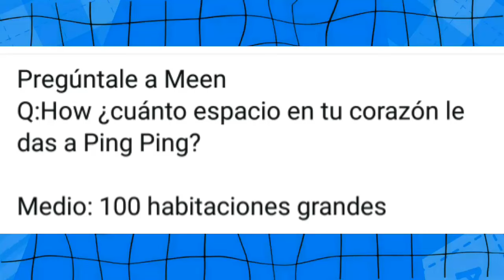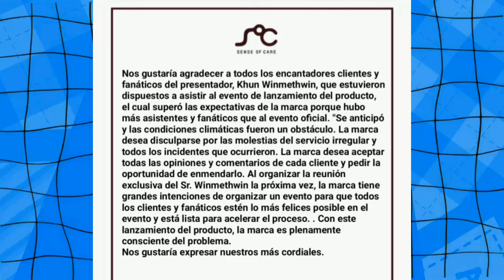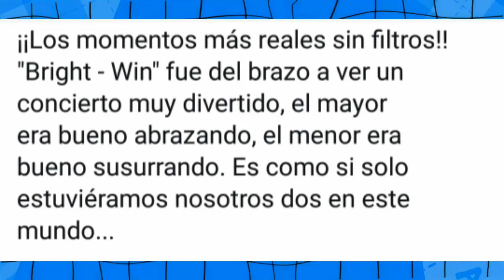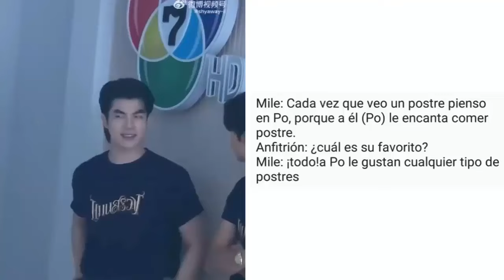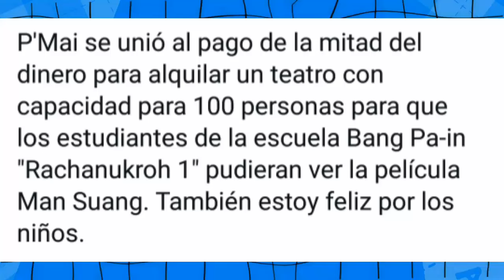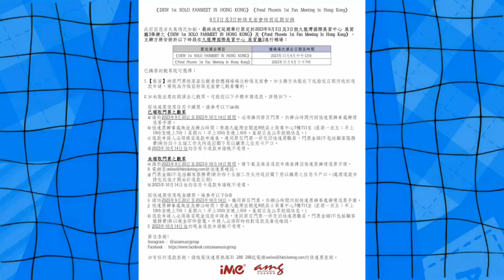SOBRE LA CANCELACION|MEEN COMPARTE CON PING|APO LO REVELA|ACTOR"TENEMOS UNA RELACION"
Actor revela que esta en una relacion,  de quien  se trata, meenping y sus tiernos momentos del  dia de hoy, para itsskin, win  y bright juntos en concierto, que sorpresillas nos trajeron este lindo  reencuentro  y mas